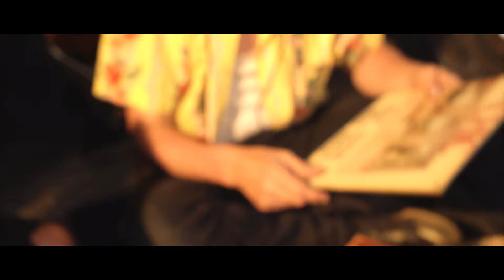BEUK - Dynamiet (Official Video 4K)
Video director: JR Lewis Films
Artistic producer:  Ace Zec, Oceanside Studio
Mastering: Alan Douches, West West Side Music
Executive producer: Nico Mertens, Parsifal Records
Music publisher: T&B Music
BEUK management: EZDG vzw

Dit lied gaat over de liefde voor de rockmuziek en het dynamische geluid van vinylplaten.

This song is about love for the rock music and the dynamic sound from the vinyl record years.

Lyrics
DYNAMIET – BEUK

De wereld rondom jou smaakt naar digitaal
Jij wil die onzin niet, doe toch eens normaal
Alleen echt vinyl klinkt zoals het hoort
De aller diepste bas komt uit het zwarte spoor

Refrein:
Vinyl is dynamiet
Dynamisch dynamiet
Vinyl is dynamiet
Knalt zoals je zelden ziet

De tijd van de cassette maakte jou horendol
Uit elke camionette kwam diezelfde brol
CD’s of UBS’s steek je overal in
Je neemt ze makkelijk mee maar de klank is jou te min

DYNAMITE

The world around you tastes like digital
You don’t want that bullshit, just act normal please
Only real vinyl sounds like it ought to do
The very deepest bass comes from the black track

Chorus:
Vinyl is dynamite, dynamic dynamite
Vinyl is dynamite, explodes like seldom heard

The times of the cassettes drove you mad
Out of every van you heard the same crap
CDs and USBs you can put in everywhere
They are easy to carry along but the sound is just not good enough for you